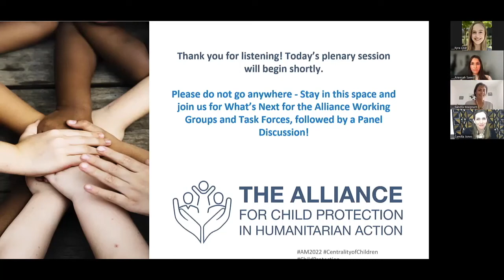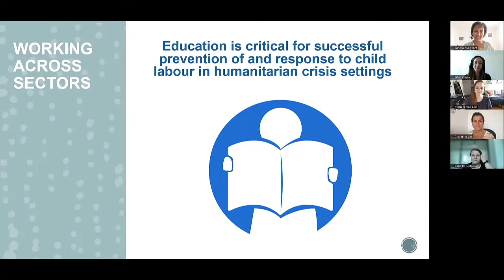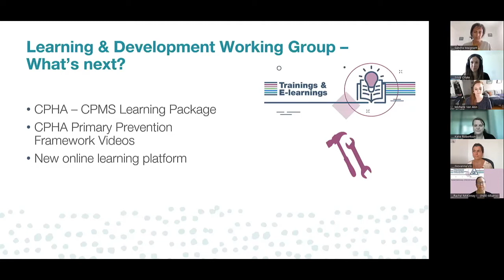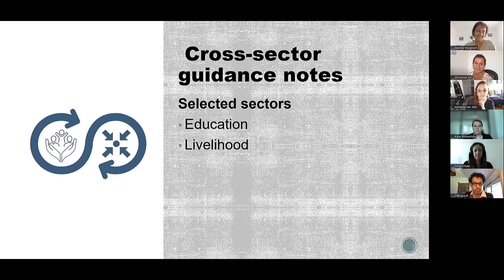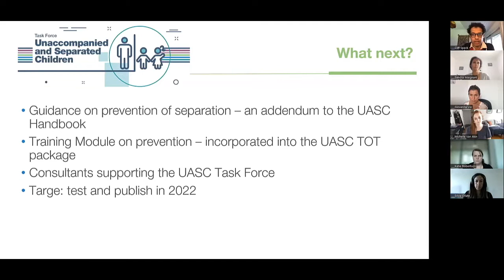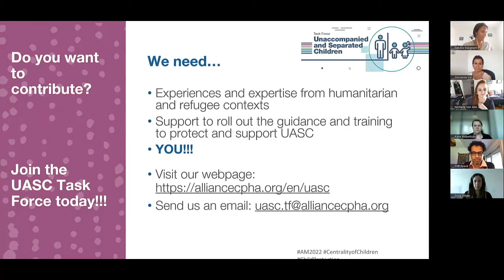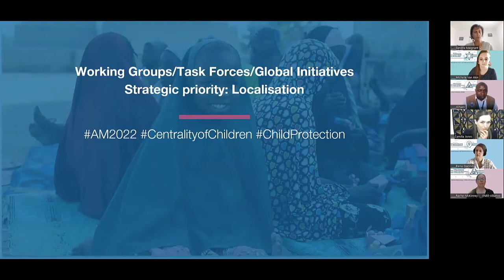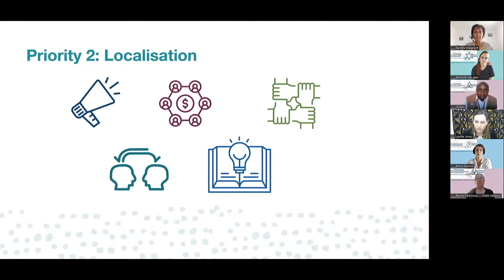Day 3 - What’s Next for the Alliance Working Groups and Task Forces? Implementing the Strategy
Sandra Maignant facilitates this session to hear updates from the Alliance  Working Group and Task Force leads, how they are implementing the Alliance 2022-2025 Strategy, and engages in a fascinating panel discussion:

Clifford Speck: Child Protection Officer, UNHCR

Giovanna Vio: co-lead of the Children Associated with Armed Forces and Armed Groups Task Force

Michelle Van Akin: co-lead of the Community-Level Child Protection Task Force of the Alliance

Katie Robertson: co-lead of the Learning & Development Working Group

Leen Decadt: co-lead of the Assessment, Measurement and Evidence Working Group

Silvia Oñate: co-lead of the Child Labour Task Force

Elena Giannini: Focal Point of the Learning & Development Working Group

Jonas Habimana: Executive Director, BIFERD

Rachel McKinney: Technical Focal Point for CPHA & Education in Emergencies, Alliance-INEE